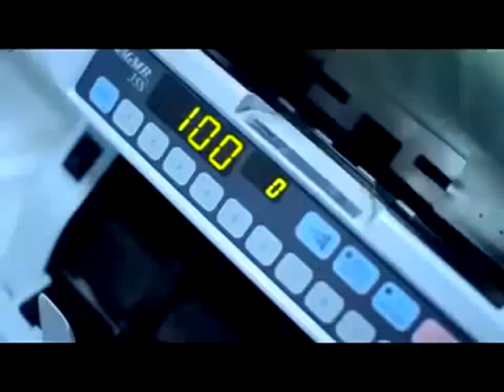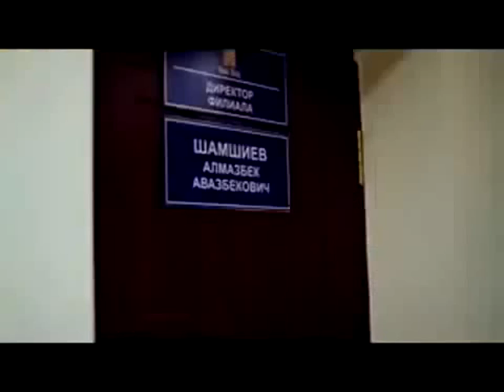Не знал что такое можно делать в Банке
Танцевальный флешмоб в офисе Банк
Флешмо́б или флэшмоб) — это заранее спланированная массовая акция, в которой большая группа людей появляется в общественном месте, выполняет заранее оговоренные действия (сценарий) и затем расходится. Флешмоб является разновидностью смартмоба. Сбор участников флешмоба осуществляется посредством связи.
Флешмоб рассчитан на случайных зрителей, вызывая смешанные чувства непонимания, интереса и даже участия.
Цели флешмоба достигаются за счёт «эффекта толпы». Участники подобных акций, в жизни часто являются вполне успешными и серьёзными людьми. Некоторые психологи объясняют участие в флешмобах тем, что обыденная жизнь и повседневные заботы их утомляют.